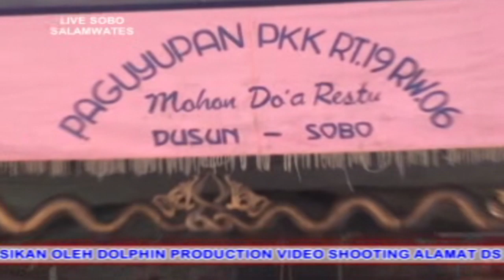Tayub Rame Poll Ojo Selingkuh Versi Koplo - Tayub Trenggalek Jawa Timur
Gending Tayub Rame Poll Ojo Selingkuh Versi Koplo

Wiwit biyen mas, aku wis nate matur
Loro larane wanito yen diwayuh
Ning yo kene, tego tegone mring bojo
Kang mas mundut, niat arep rabi loro

pa:
Ngene lo jeng, murih genah karepku
Timbang slingkuh,harak luwik becik wayuh
Opo kuwe luweh seneng tak apusi
Aku njajan nanging kowe ora ngerti

pi:
Opo kuwat mas opo kuwat
Urip nandhang sujono

pa:
Pancen angel jeng
Pancen angel darbe ati kencono

pi:
Opo ono mas
Tuladhane coba wanita ngendi

pa:
Kene kene jeng
Kene kenen lungguho tak saduki
Dyah sumbrodo garwa raden danan jaya
Katon ayu kumpul poro marune
Ora nisho nanging malah njogo wadi
Bebarengan lebur ing sih tresno suci

Dolphin Video Shooting Juga melayani jasa Dokumentasi
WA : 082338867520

dan jangan lupa bila suka dengan chanel ini